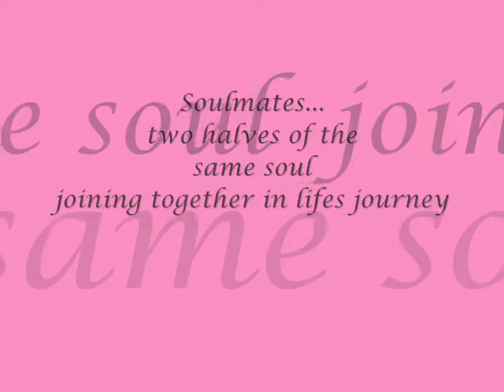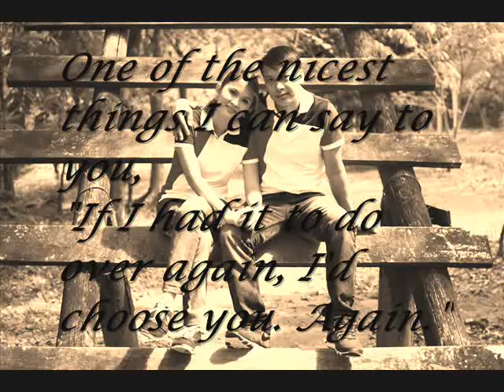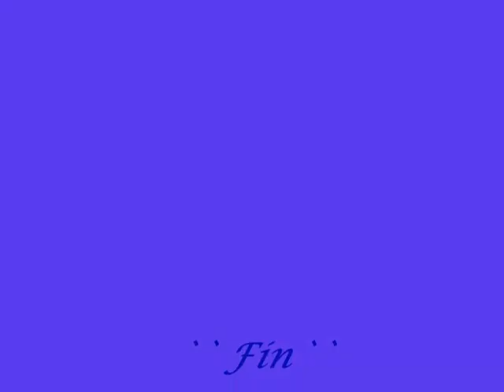Ordinary Song - HaiGenWedding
Haidee & Genesis pre wedding pics compilation

SHOUT OUT! Janet thnx for giving me the idea :)